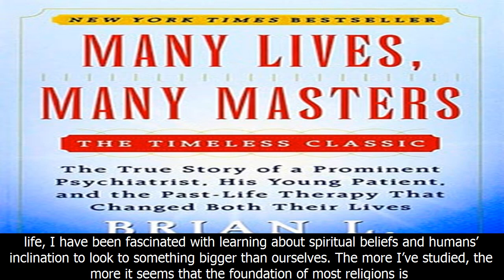Kesha in her own words: how 'kill bill,' carl sagan, and the beach boys inspired 'rainbow'